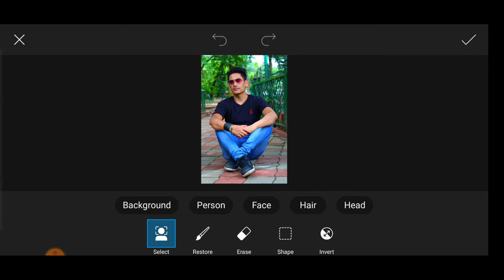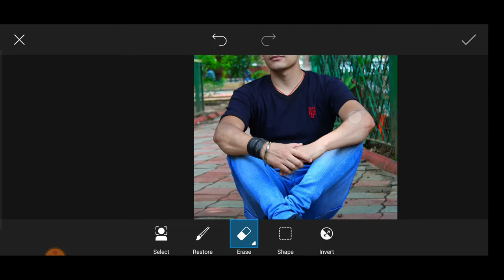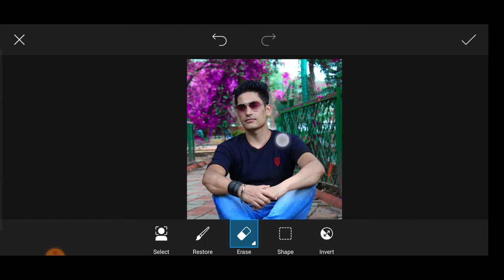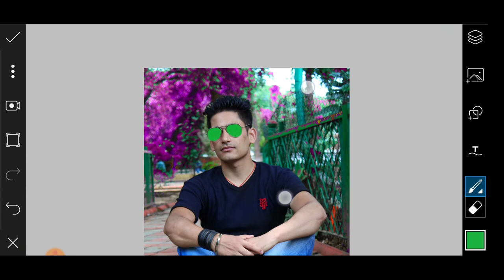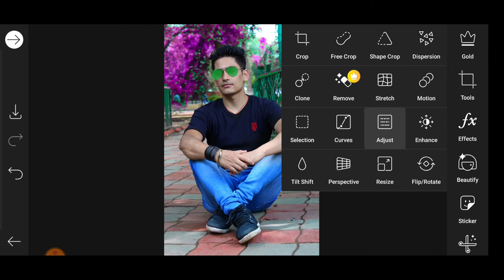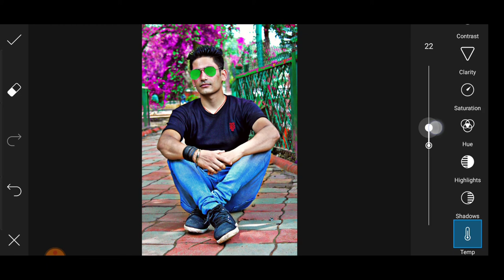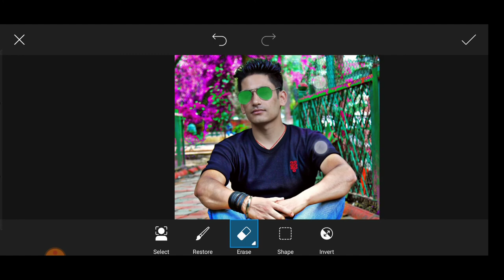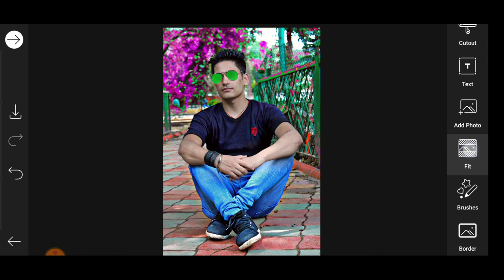PicsArt Cb Photo Editing 2020 | PicsArt Photo Background Change | Mehra Editing Zone